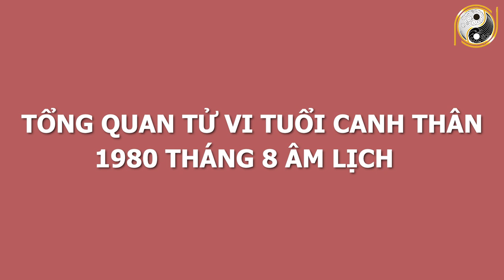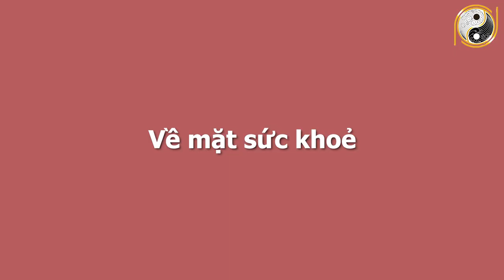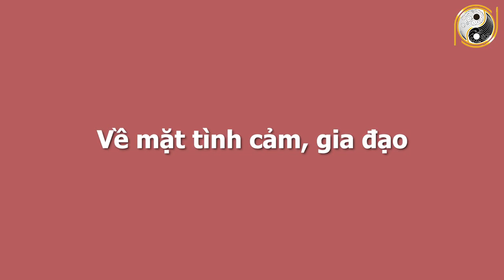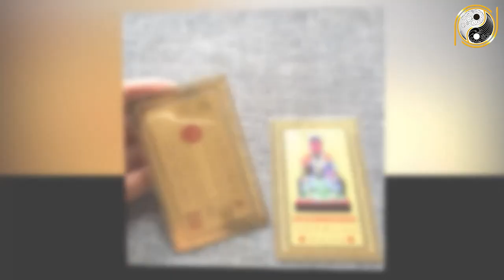Xem Tử Vi Tuổi Canh Thân 1980 Tháng 8 Âm Lịch Thần Tài Chỉ Đường GIÀU CÓ VÔ ĐỊCH, Đếm Tiền Sái Tay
01. Linh phù giải hạn
02. Hồ lô hóa giải Ngũ Hoàng
03. Mai Hoa Phú Quý
04. Gương bát quái tinh cầu
05. Kim bài thái tuế 2023
06. Vòng tam hợp Dần Ngọ Tuất
07. Vòng tam hợp Thân Tý Thìn
08. Vòng tam hợp Hợi Mão Mùi
09. Vòng Tam Hợp Tỵ Dậu Sửu
10. Bát bảo tâm kinh
11. Minh Quang pháp bảo cầu
12. Minh Quang pháp bảo lục giác
13. Tỳ Hưu Lộc Tài (Đồng)
14. Tỳ Hưu Khai Vận ( Bạch Ngọc)
15. Bách Niên Tụ Tài ( tụ tài lộc)
16. Song long ngọc ấn ( ấn thăng quan)
17. Kim bài ngũ Lộ Thần Tài
18. Hồ lô bình an ( treo xe)
19. Móc khóa văn xương
20. Ống bút văn xương gỗ đào
21. Bút văn xương gỗ đào
22. Bút văn xương gỗ đào nhỏ
23. Hoa mai kim tiền ( mạ vàng )
24. Các vật phẩm phong thủy khác Xem Tử Vi Tuổi Canh Thân 1980 Tháng 8 Âm Lịch Thần Tài Chỉ Đường GIÀU CÓ VÔ ĐỊCH, Đếm Tiền Sái Tay.